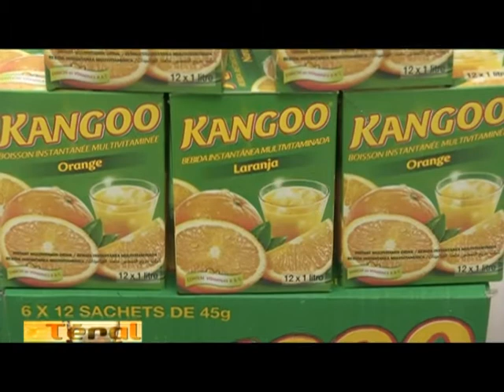TERAL DU 13 03 16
SERVICE COMMERCIAL RDV 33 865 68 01